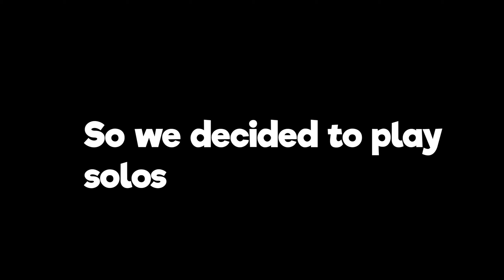Getting carried by a GOD! (ft. Specular) | Hypixel Skywars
Today I get carried by a god, aka specular in skywars. This was a rly fun video to make and it was great playing with him

► Texture pack -
Purple Revamp x32

☆𝙎𝙚𝙩𝙪𝙥☆
☆ Corsair Strafe RGB LED mechanical keyboard
☆ Logitech g502 gaming mouse
☆ AMD ryzen 5 2600 Quad Core
☆ Geforce Nvidia 16GB
☆ Neewer NW-800 microphone
☆ GeForce GTX 1660 (6GB video RAM)
☆ Dual Band AC Wi-Fi + Bluetooth
☆ Hp 60 hertz monitor

☆𝙎𝙤𝙘𝙞𝙖𝙡𝙨☆